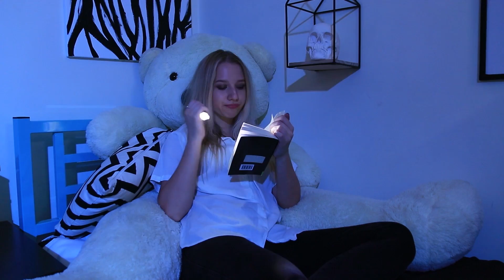24 घंटे के लिए रेनबो vs ब्लैक और वाइट चैलेंज !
अजीब स्थितियां जिसे हम सब रिलेट कर सकते है / 13 पिकनिक पर होने वाले शर्मनाक पल।
ब्लैक एंड वाइट वर्सिस रेनबो चुनौती कुछ नई है ! मगर कम रोचक नहीं है ! किस रंग के साथ जीतना आसान है ?